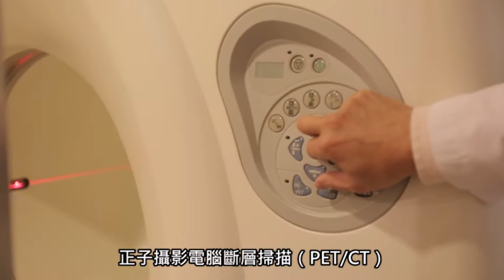03 正子造影中心